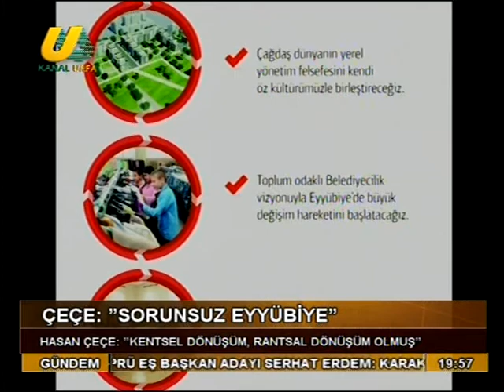Doç.Dr.Hasan Çeçe Kültür Yolu Projesini Anlattı-Eyyübiye/ŞanlıurfaMHP